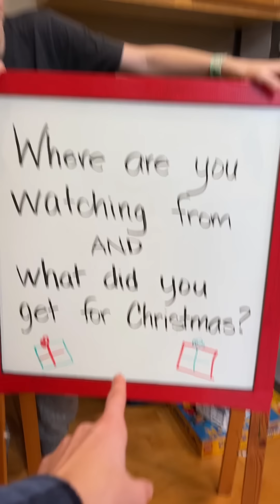Funny Gliding Present Challenge 🎁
Mom, Dad, kids, and the whole family play funny table game with pool ball for holiday prizes. Slide the gift to the golden tree, win the special golden prize.